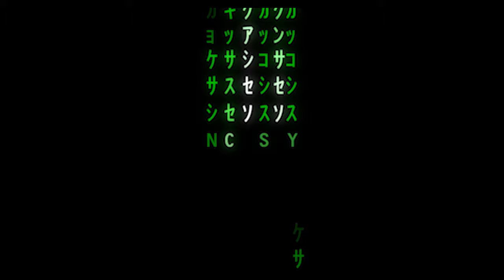[VF] La Matrix mais avec l'audio de Docteur Strange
Avec certain élément du film de"La Matrix", j'ai recréé une bande-annonce. L'audio est celle de la bande-annonce de Docteur Strange. Aucun autre élément audio n'a été ajouté.

Tous les droits appartiennent à Warner Bros et Marvel